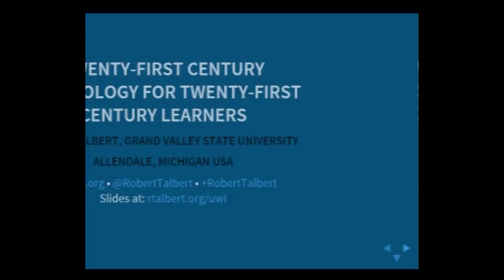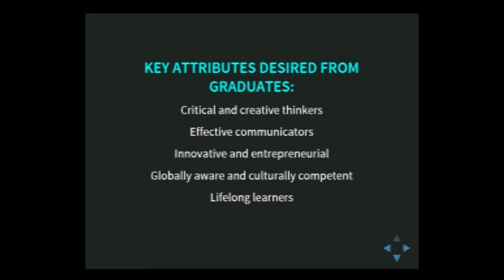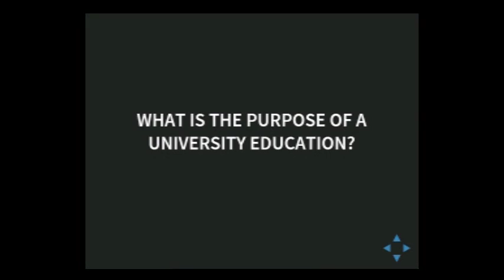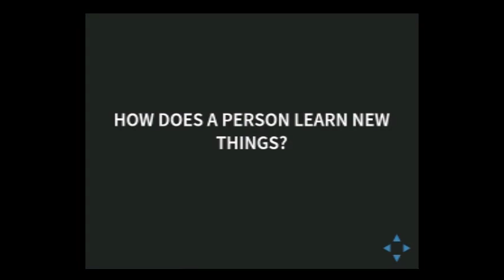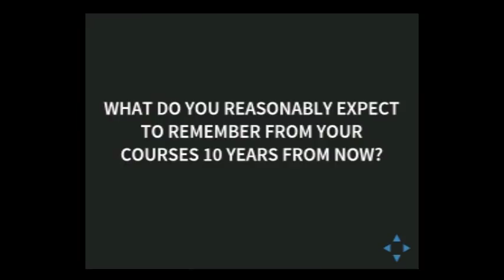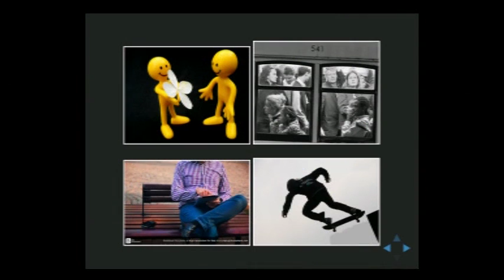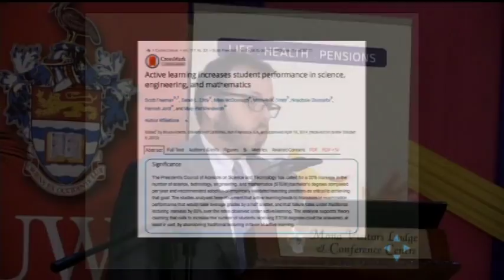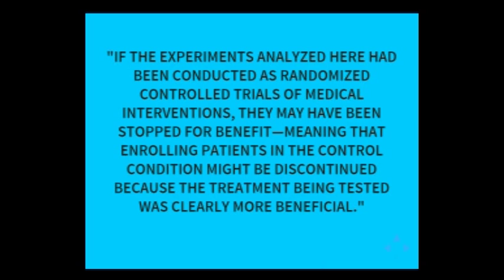UWI Guardian Group Premium Teaching Open lecture 2015